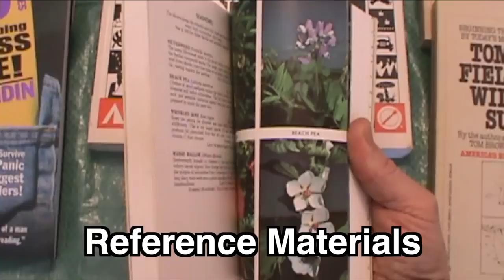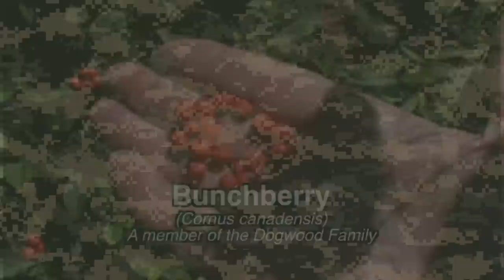Channel Trailer - Feb 2015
- Follow Muskrat Jim -
- Get Outdoors -
- Learn Wilderness Skills -
- Be Safe -
- and Have Fun :-)